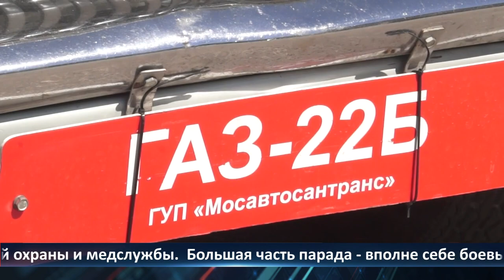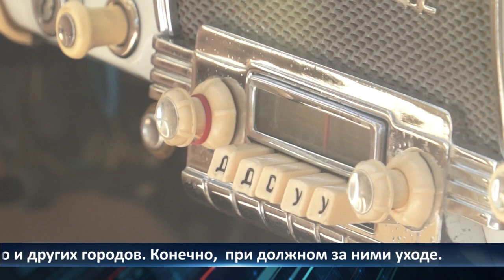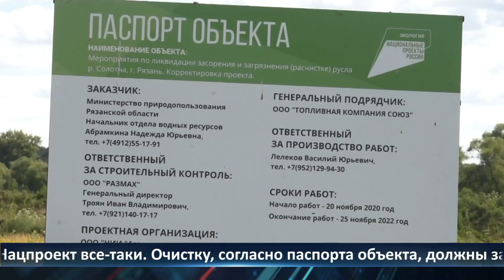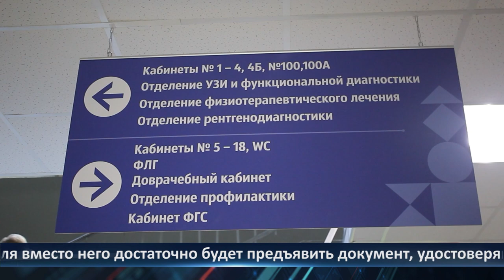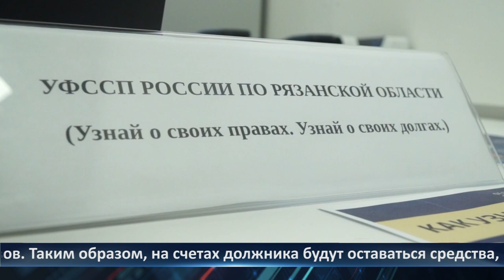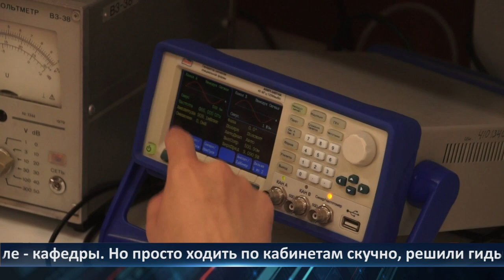Неделя Города — новости Рязани 01.07.2022